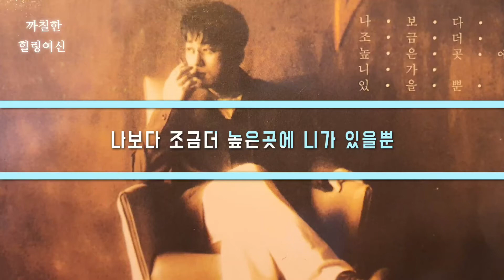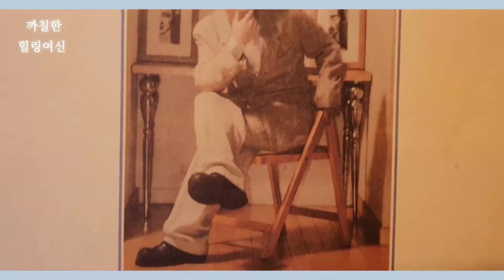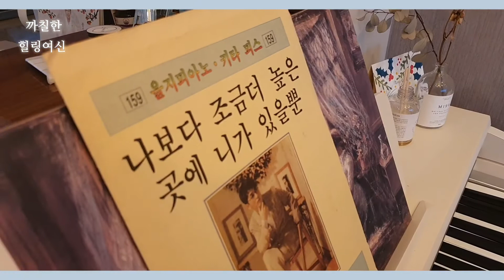(까칠한힐링여신)나보다 조금 더 높은곳에 니가 있을뿐ㅡ발라드의 황제 신승훈